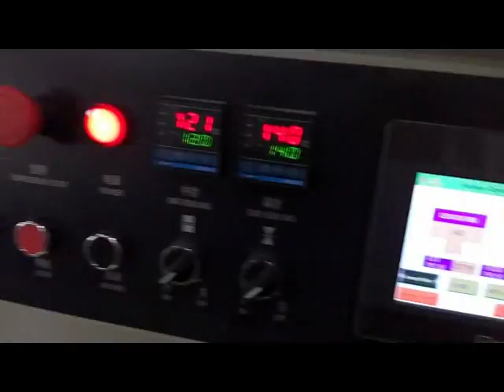五金250x 0